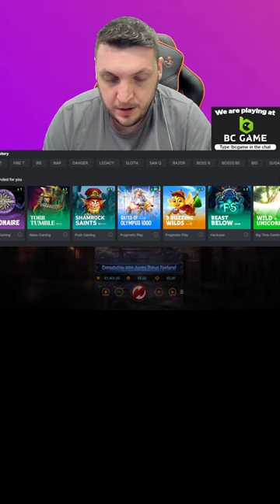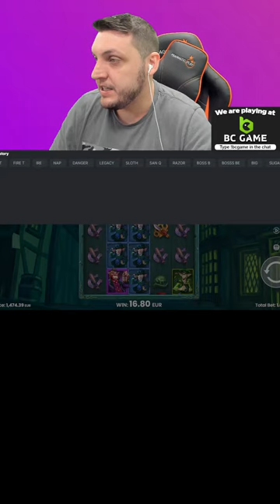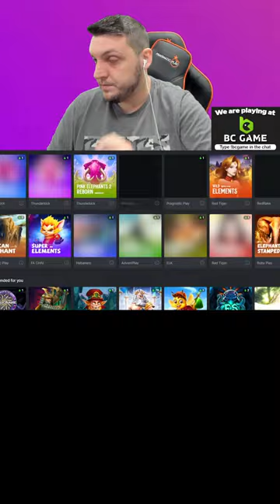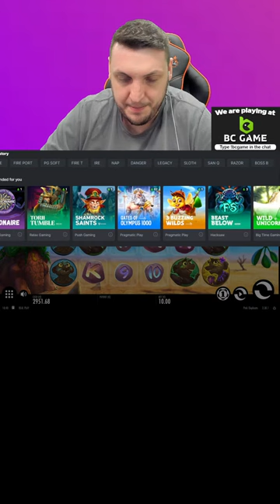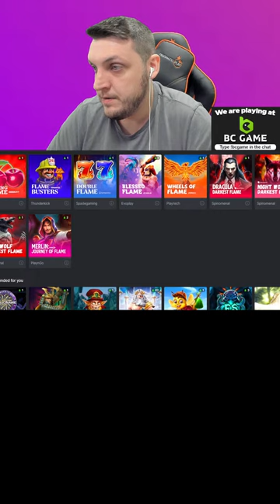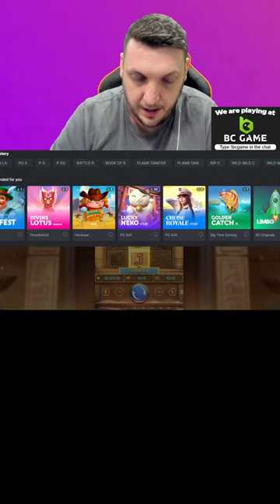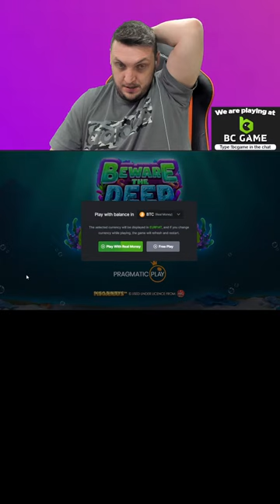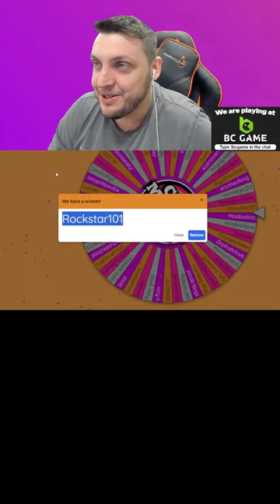MASSIVE WINS PLAYING ONLINE SLOTS!!!!!!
18+. Gamble Responsibly. T&C’s apply. If gambling has become an issue, please visit GAMSTOP